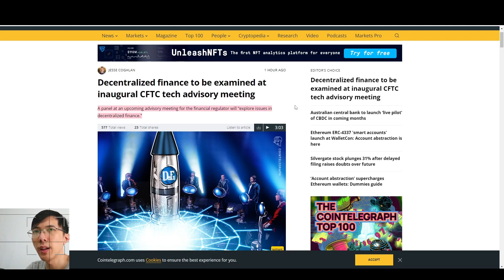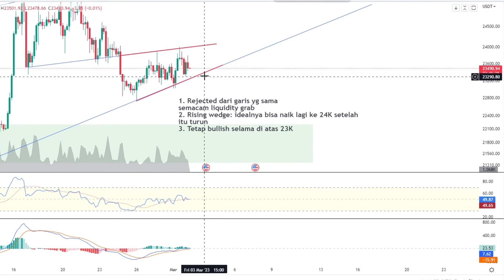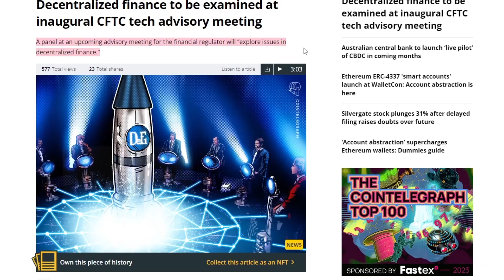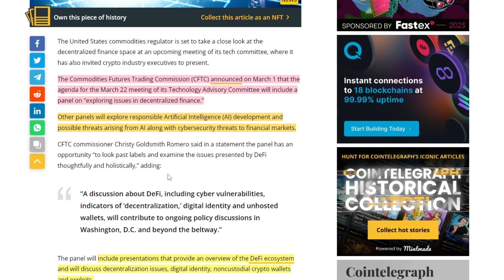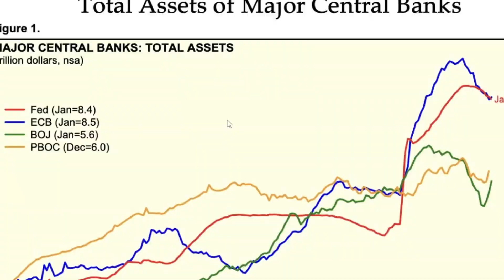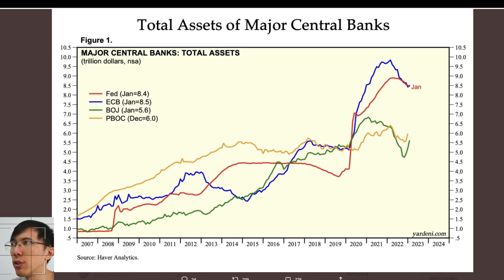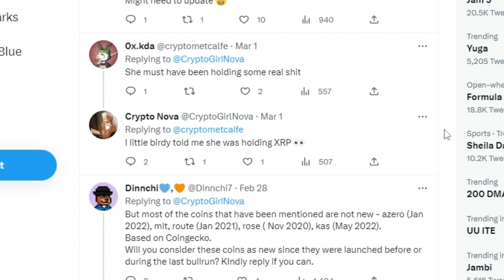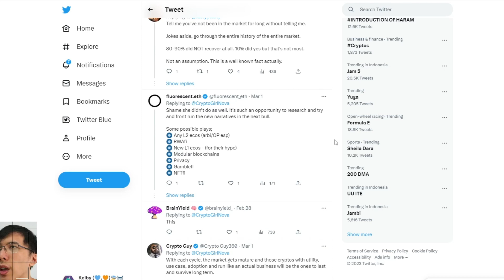STRATEGI SALAH INI CUKUP SERING TERJADI. HINDARI DAN MOVE ON. MASA DEPAN DEFI TERGANTUNG MEETING INI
Belajar Narasi yg Relevan Skrg Ini

0:00 Opening
0:32 Bitcoin
2:06 Kondisi Altcoin
2:56 Masa Depan DeFi
4:44 Bullish Tahun 2023
6:06 Penting! Strategi yg Perlu Kita Ubah

Link telah diperbaiki
BITGET, BISA COPY TRADE TRADER FUTURES Di sini
Install aplikasi Bitget di Playstore/Appstore
Masukkan kode NSAVZUA9 ketika mendaftar agar bisa dapat bonus

BYBIT, ADA WELCOME BONUS $5 dan Bonus Depo Lainnya
Install aplikasi Bybit di Playstore/Appstore
Masukkan kode X1N6OE agar bisa dapat bonus

DAFTAR SAJA BIAR KE DEPANNYA TIDAK USAH REPOT
TEMPAT JUAL BELI CRYPTO untuk
BEGINNER
Indodax

OKX - Banyak Koin Fundamental Bagus
Install aplikasi OKX di Playstore/Appstore
Masukkan kode 3129314 agar bisa dapat bonus

ADVANCED - Salah Satu Futures Terbaik
Install aplikasi PHEMEX di Playstore/Appstore
Masukkan kode IBJDQ agar bisa dapat bonus

On-Chain Analysis
CryptoQuant

Dapatkan 20 Diamond! Jika sudah mengumpulkan sampai 100 Diamond
CoinMarketcap